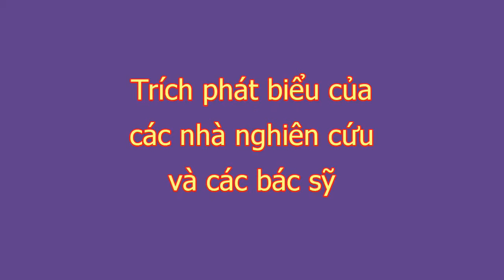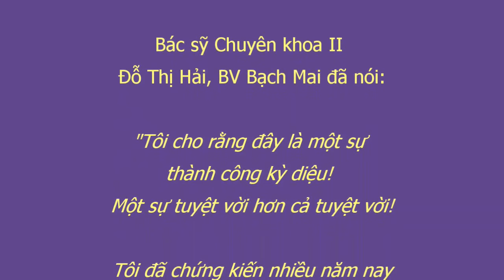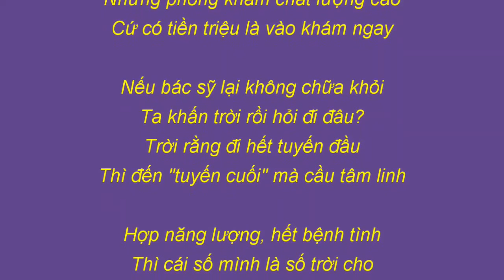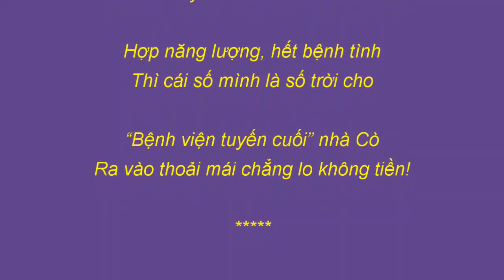Phạm Thị Phú - V5. Phát biểu